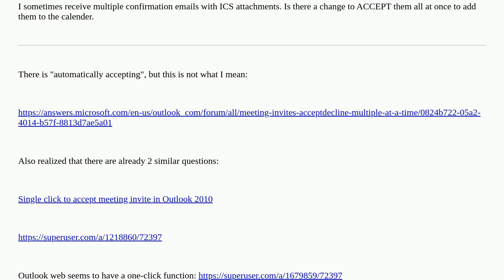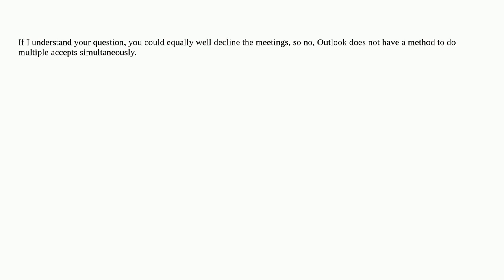Is there a way to accept multiple Outlook mails with ics files at once?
A special thanks goes out to the community

  microsoft-outlook ics